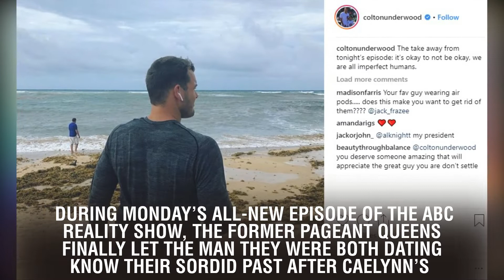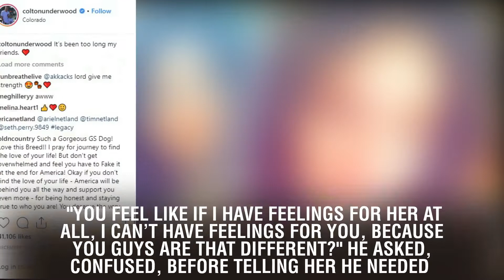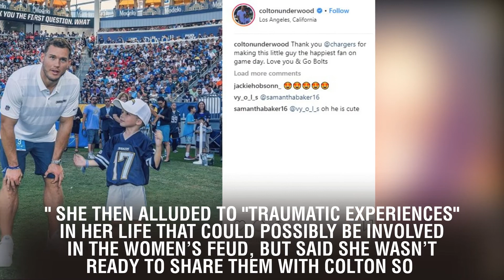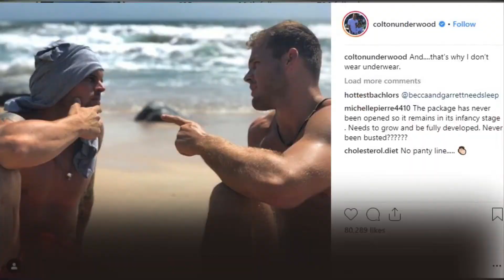'Bachelor' Colton Underwood Learns the Secret Past Between Hannah B. and Caelynn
'Bachelor' Colton Underwood Learns the Secret Past Between Hannah B. and Caelynn. Bachelor contestants Hannah B. and Caelynn may have competed for Miss USA side-by-side as friends, but now that they're competing for Colton Underwood's heart, things are definitely more tense. During Monday's all-new episode of the ABC reality show, the former pageant queens finally let the man they were both dating know their sordid past after Caelynn's prowess as a pirate during the week's first group date left Hannah B. feeling jilted and jealous. After Caelynn "saved" Colton from the Pirate's Dinner Adventure date, rescuing Colton with a flair for the dramatic and ability to take on the other women in a pirate challenge, the two had a private moment together, in which Colton admitted that she was already "a lot of the things I'm looking for." Hannah, meanwhile, was fuming on the sidelines, accusing Caelynn of putting on a front when it comes to her relationship with the former NFL player. "It is hard to see him have a connection with her, because I know her, I'm like befuddled," Hannah told the cameras. "I dont think she's showing her true self and every side of her. That's why I'm like so shook. So he needs to know the truth." Approaching Colton, she cryptically described a "hostile" fall-out between herself and Caelynn during their time at Miss USA as roommates, but not going into much other detail. "It's hard, because it's like, if that's what your want, then you don't want me," Hannah told a confused Colton. "You feel like if I have feelings for her at all, I can't have feelings for you, because you guys are that different?" he asked, confused, before telling her he needed time alone to "figure this thing out." Walking away, Hannah had a sense her big confrontation hadn't gone well, saying to herself, "He friggen hates me." Colton then pulled a nervous Caelynn aside, telling her he was "confused and frustrated" over the conversation he had had with her former roommate. On